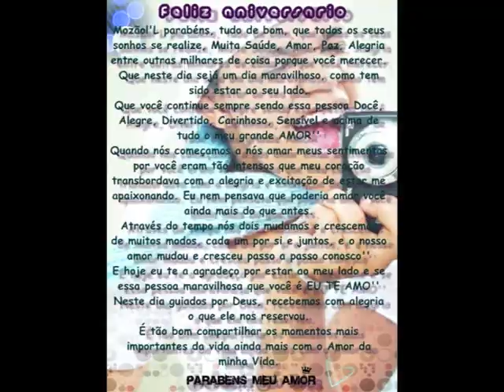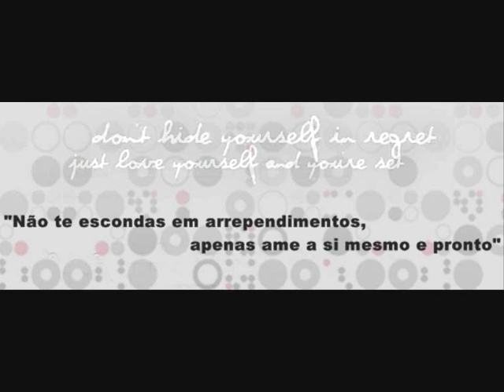Born This Way - Digooll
NASCI ASSIM
Sou assim ...
... Não deixe ninguém dizer que você não pode alcançar seus sonhos'' Não tenho muitos grandes amigos na escola, digo, amigos próximos" :B
Nunca fui muito popular, não gosto de ser como todo mundo, não gosto de agir como todo mundo'' não gosto de vestir como todo mundo, eu me sinto como um aberração, sem saber pra onde ir'' ^--^
Enfrento muitos obstáculos, fui rejeitado" Você não é bonito o suficiente" Você não é carinhoso o suficiente" Você não agrada o suficiente, Você não é legal o suficiente".
Você é uma aberração. É ótimo ver esse grupo de pessoas, tentando juntas se libertarem. Sejam vocês mesmos'' esqueçam todas as inseguranças, e todos que já te fizeram sentir. como se não pertencesse, ou não se encaixa-se.
Apenas lembre-se que você é uma super-estrela, e nasceu dessa forma''

Diogo Salomão Cardoso Born This Way